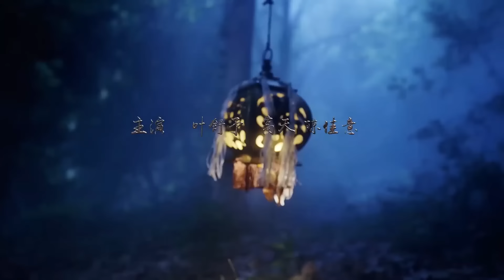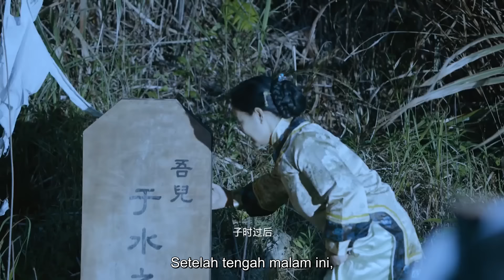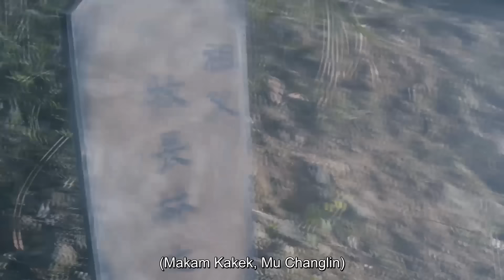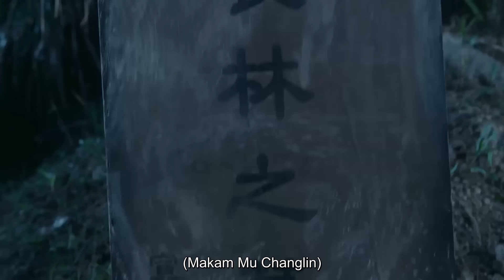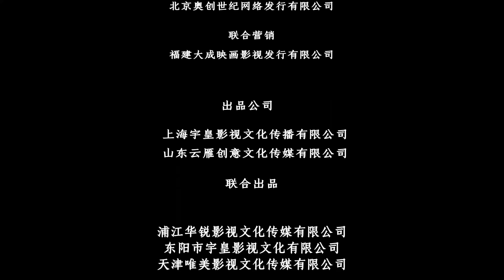【INDO SUB】Misteri Vampir di Makam Kuno | Menyelamatkan hantu pengantin | Film Horror & Fantasi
▶Sinopsis Misteri Vampir di Makam Kuno
Pada akhir Dinasti Qing dan awal Republik Tiongkok, guru dan murid Paman Ying mempraktikkan pengobatan untuk membantu dunia, melenyapkan roh jahat dan membebaskan jiwa. Ketika mereka pergi ke pinggiran kota, mereka kebetulan bertemu dengan pernikahan hantu diadakan di jalan terbuka. Zombi muncul dan mengambil kesempatan untuk menyakiti orang. Pengantin cantik terlibat dalam kasus pembunuhan berantai hantu di kuburan yang sepi, dan penyelidikan mendesak diluncurkan dengan dukungan dari departemen kepolisian . Orang-orang biasa mati secara tragis satu demi satu, dan Huo Dayou yang penggerutu uang dan penuh nafsu menjadi target berikutnya untuk diburu. Dari sini, Paman Ying menyimpulkan bahwa semua korban terkait dengan kasus yang tidak adil di akhir Dinasti Qing, dan memulai pertempuran sengit untuk membalas dendam iblis. Misteri dan kasus rumit, baik dan jahat saling berhadapan. Bisakah Paman Ying dan rombongannya menjernihkan keluhan almarhum dan memulihkan perdamaian di kota?

▶Informasi Produksi
Sutradara: Yao Rui
Penulis skenario: Yao Rui
Dibintangi: Liu Tiezhu / Du Kang / Ye Shuyu / Sun Xiaomeng / Chen Shengwei / Gao Tian / Chen Jiayi / Lei Lei
Genre: Aksi / Ketegangan / Horor / Fantasi